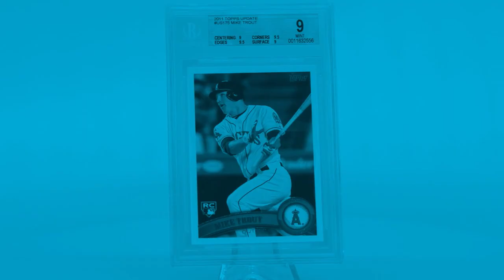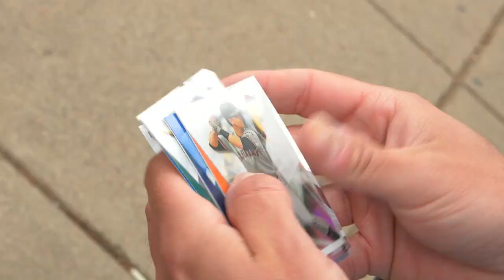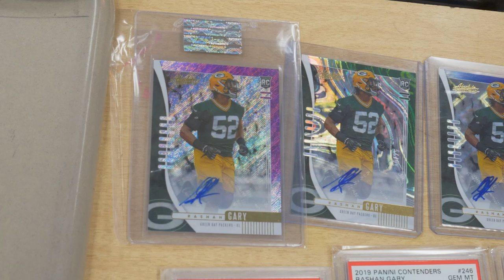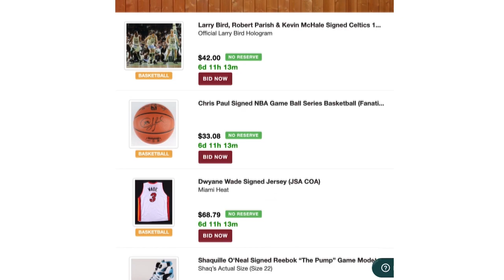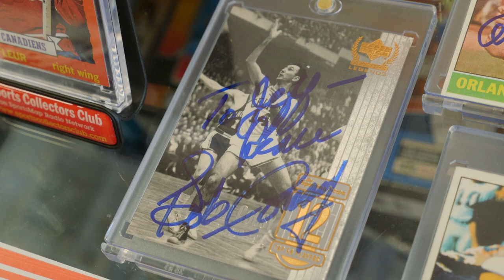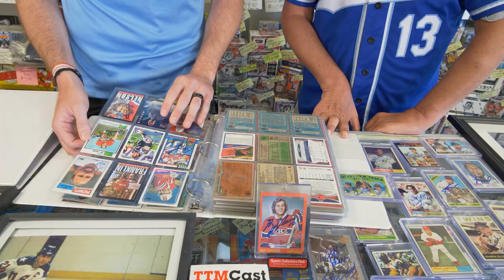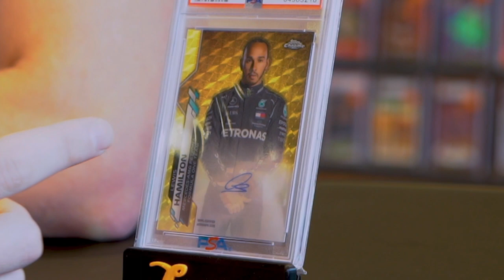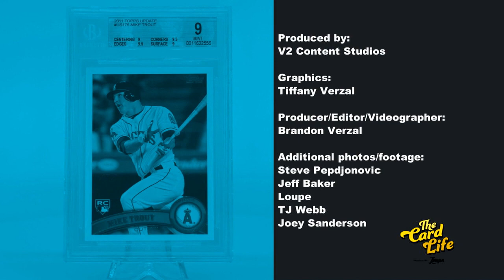The Card Life presented by Loupe: Boston | Sports Card TV Show | The Card Life S2 E1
This month on The Card Life presented by Loupe we join host (and Red Sox pitcher) Matt Strahm at his new home in Boston. Matt hits the streets around Fenway Park to open packs with fans, and even a teammate.

We head out to George Pep's Baseball Cards & More in nearby Quincy and talk TTM (through the mail) collecting with Jeff Baker, who has accumulated thousands of TTM cards over his lifetime of collecting.

We'll also take you to Eau Claire, Wisconsin, where a sports card collecting class has been wildly popular at South Middle School.

The Card Life is the first television show in history dedicated to the sports card hobby. It airs more than 300 times a month on Bally Sports Regional Networks, MASN and NESN.

Download Loupe for FREE to join the fastest growing community in the hobby and get free credits on your first purchase